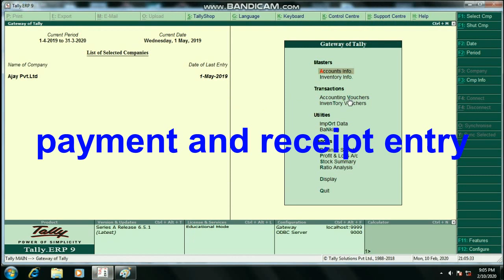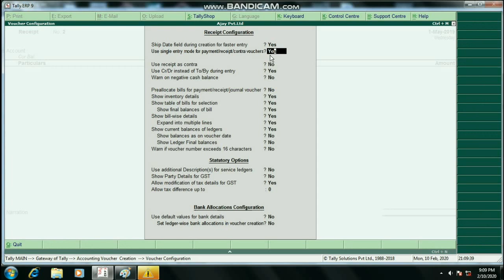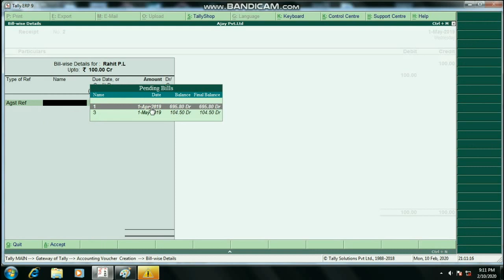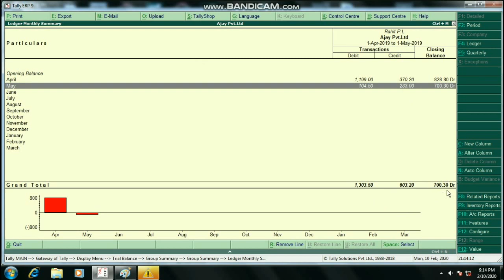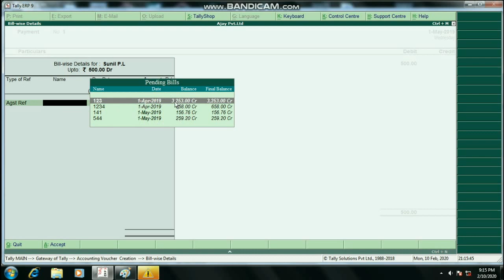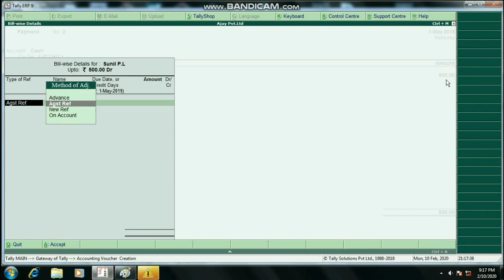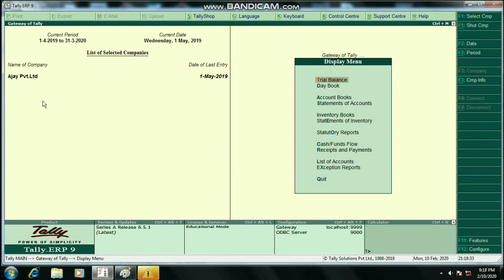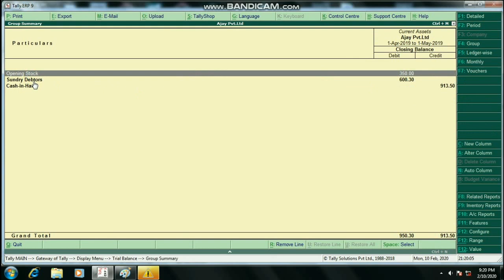how to payment and receipt entry in tally erp 9 bengali part 16